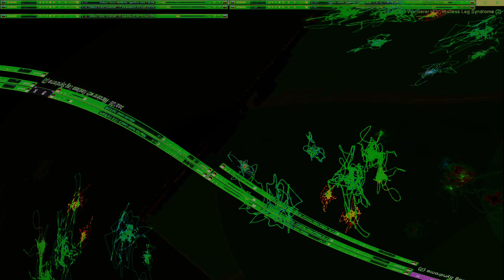Movie 24 10 10 03h52m24s series x